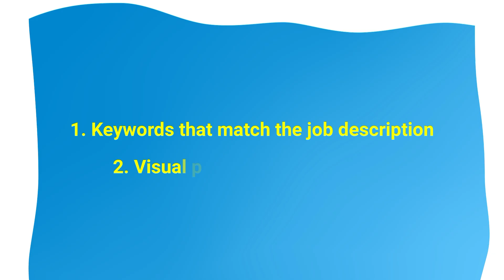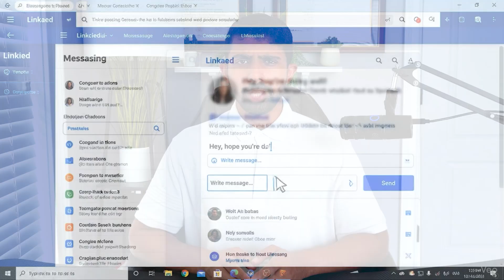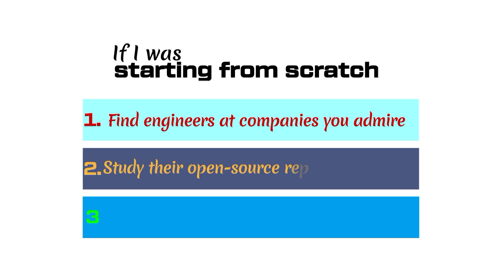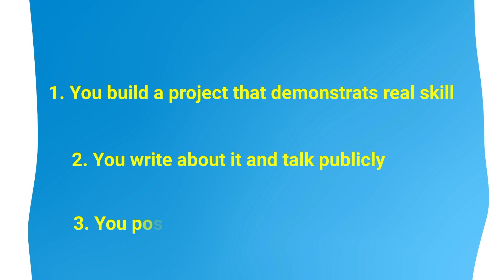If I Wanted a New Grad ML Engineering Job, I’d Do This